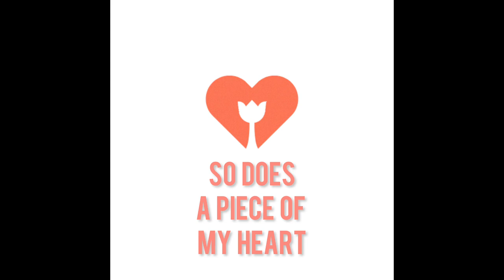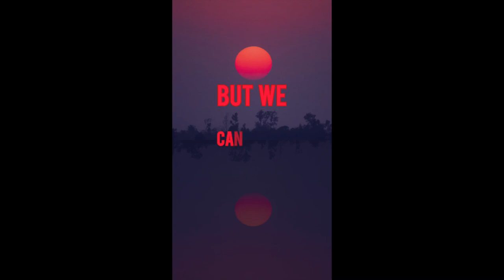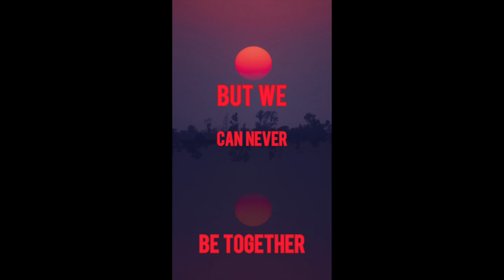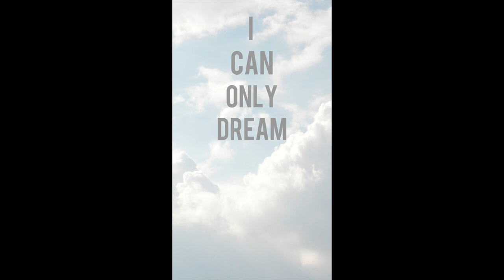Lyric Video - “I Can Only Dream…” - The Late Freddie Price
The official lyric video for the country ballad “I Can Only Dream” by The Late Freddie Price. Complete with woozy guitars and mournful lyrics.

Head to The Late Freddie Price’s channel for more Mancunian Americana - fresh original music, acoustic versions, lyric videos and related content

“A SONG ABOUT BURNING OUT FROM LACK OF SLEEP” - ACOUSTIC - “LAZY CRAZY DAY - THE LATE FREDDIE PRICE